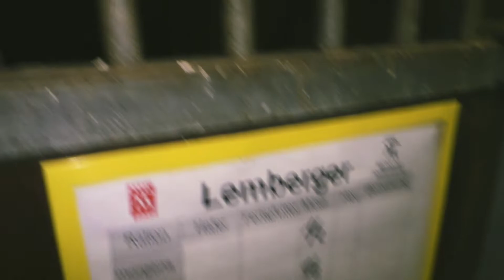Rundgang bei der Hengstparade Marbach 29.09.2019 / II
Teil II